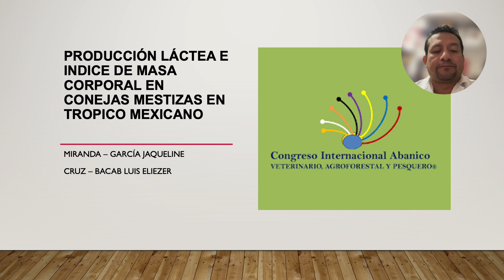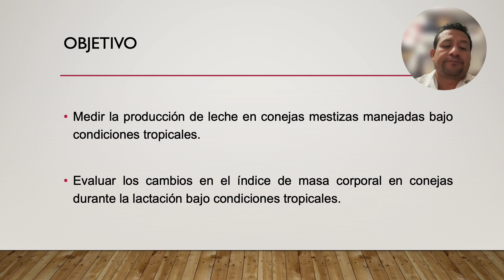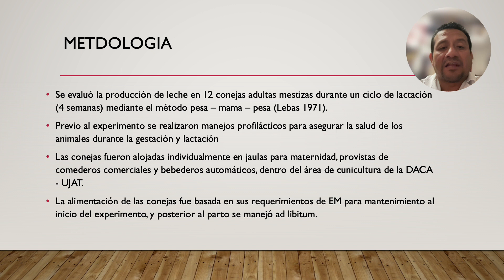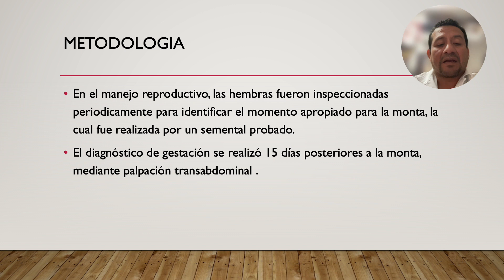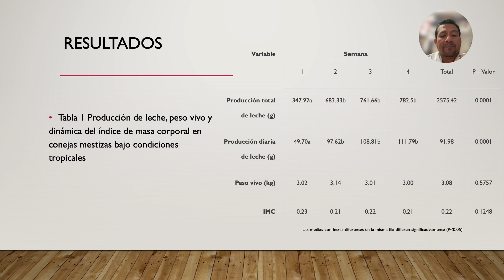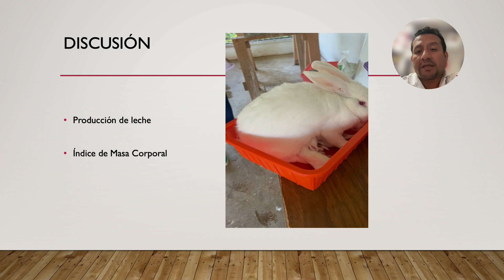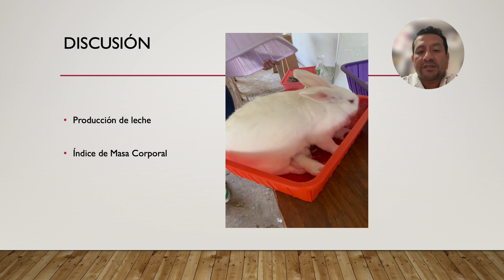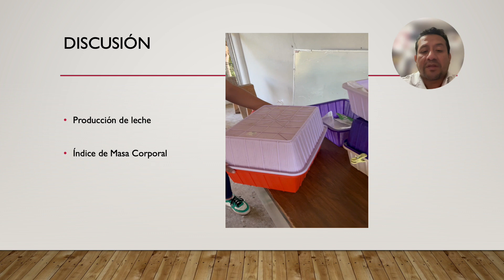Producción láctea e índice de masa corporal en conejas mestizas en trópico mexicano.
Miranda - García J, Cruz – Bacab L.
CONCLUSIÓN
La producción media de leche de las conejas mestizas bajo condiciones tropicales es de 91.98 g/día. El IMC no se modifica durante la lactancia en conejas mestizas en condiciones tropicales.
VI Congreso Internacional Abanico Veterinario, Agroforestal, Ambiental, Pesquero, Acuícola y del Mar 2024
2024-04-VET